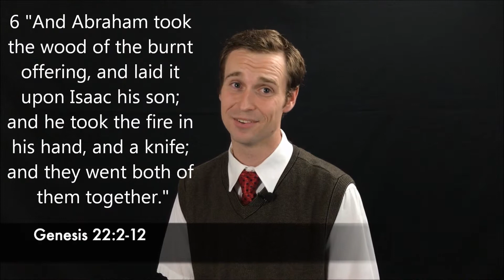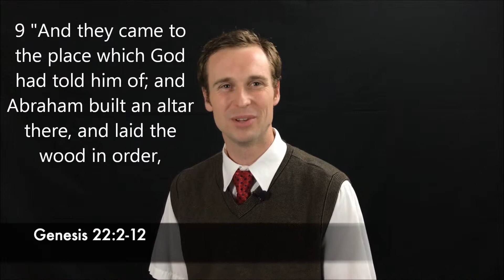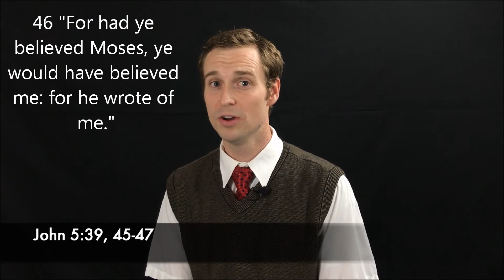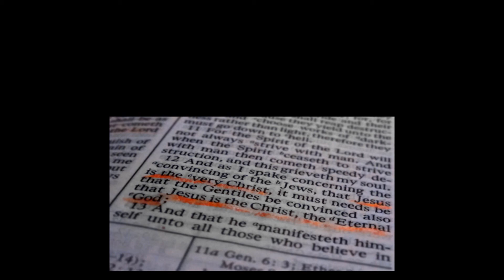Isaac and The Ram - Episode 11 of the Book of Mormon Scripture Challenge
When Abraham finally has a son from his wife.
God tests abraham by asking for a sacrifice.
This story of Abraham and Isaac lay out a similitude of the Gospel that God so loved the world, that He gave His only begotten Son.
Then The Lord provides the Ram as it says in Genesis 22: 8 God will provide himself a lamb for a offering.
In this episode we will use the following verses:
Genesis 22 : 2 - 14, 18
Isaiah 53 : 10
John 5 : 39, 45 - 47